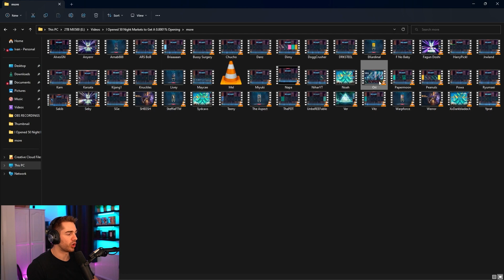flowascending reviews my awesome Night.Market (Feb 2023)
Check out @FlowAscending
Comment which one is your favorite and how much ratings would you give to this nightmarket.